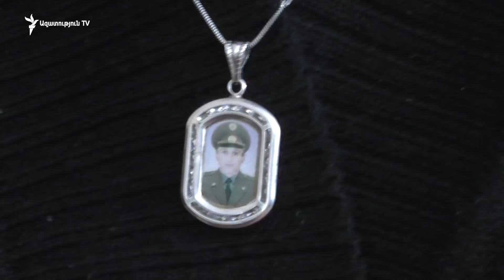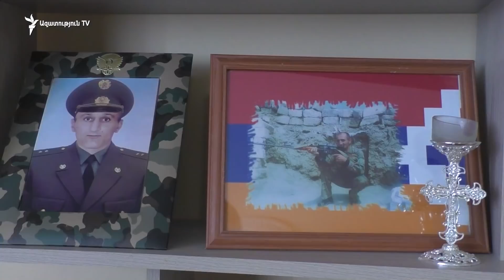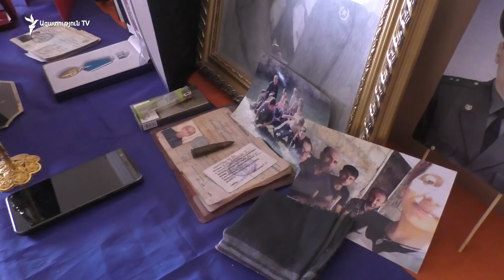44-օրյա պատերազմից հետո Երազգավորս վերադարձած Երանոսյանները ընտանեկան նոր տնտեսություն են հիմնել